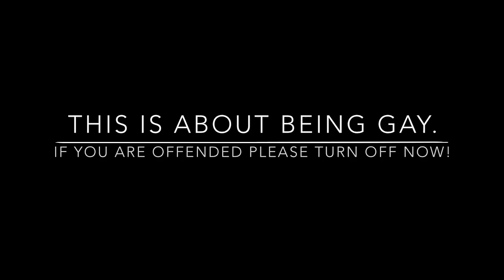EWW YOU'RE GAY! "HOW TO DEAL WITH HATERS"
When coming out as gay there is a lot to deal with.  Here is a few ways I have learned to deal with hate.  This is a very personal topic for me.  I know some may not agree but it is my opinion.  Please be respectful.  Hope you enjoy the video!  THANKS

Hotlines:
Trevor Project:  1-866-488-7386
GLBT NATIONAL YOUTH TALKLINE: 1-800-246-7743
GLBT NATIONAL HOTLINE: 1-888-THE-GLNH